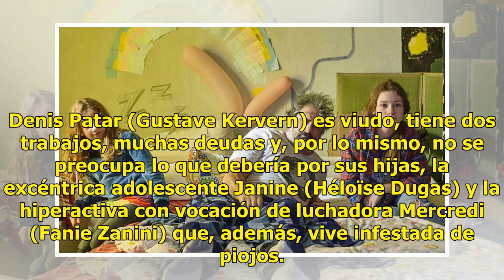La película Una Familia muy Peculiar se estrena en la Sala de Arte de Cinépolis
Denis Patar (Gustave Kervern) es viudo, tiene dos trabajos, muchas deudas y, por lo mismo, no se preocupa lo que debería por sus hijas, la excéntrica adolescente Janine (Héloïse Dugas) y la hiperactiva con vocación de luchadora Mercredi (Fanie Zanini) que, además, vive infestada de piojos. Los Patar...